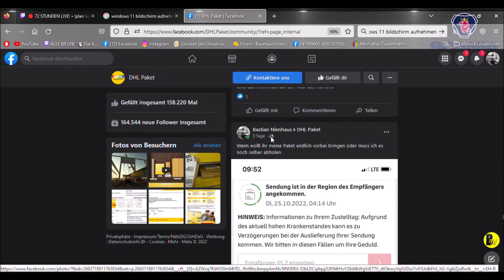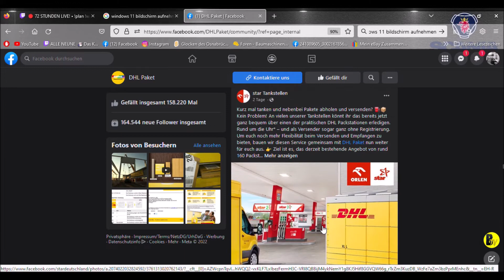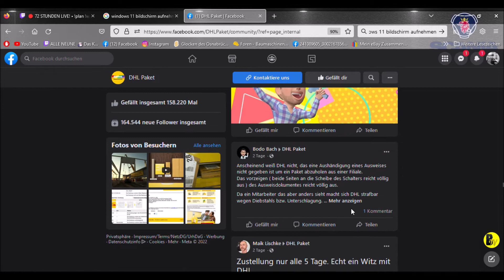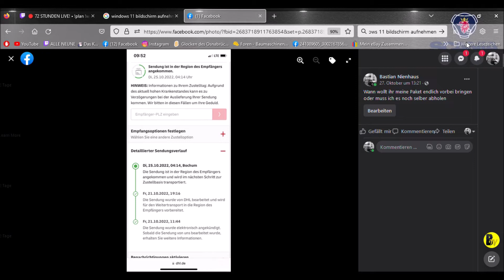Ich könnte Kotzen